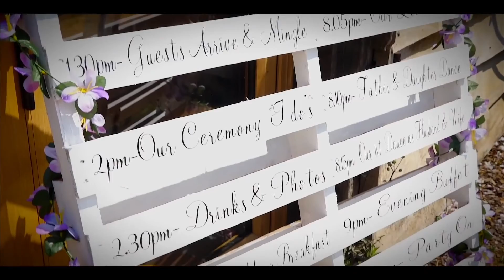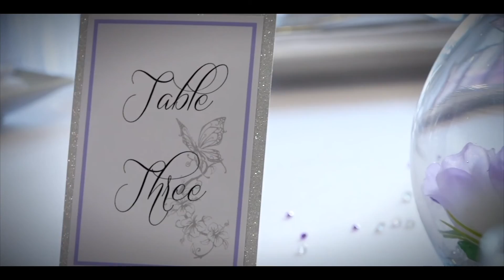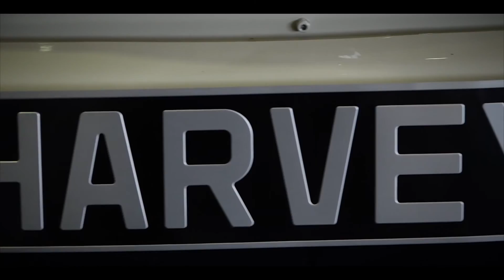Marc & Jo's highlights from Skylark Golf & Country Club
Music license by Soundstripe
DREMP2P5HE57JO25
OOHAZXWIZYYVLGPC